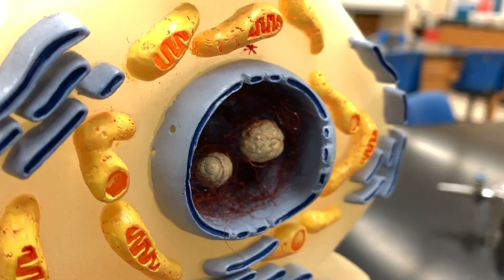How To Conquer General Biology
In Spring 2019, we are offering a new class at CLC: How To Conquer General Biology. Bob Remedi is here to tell you more about it!